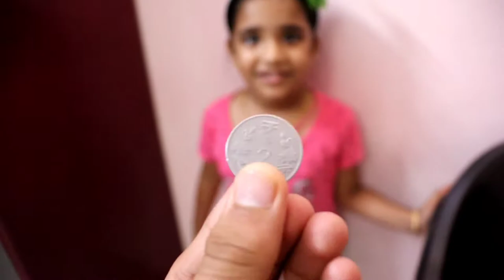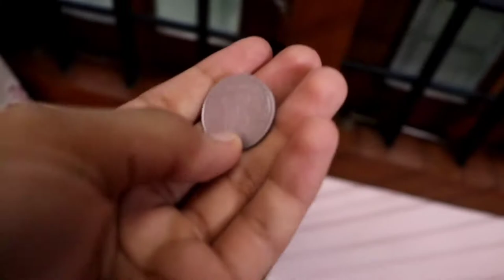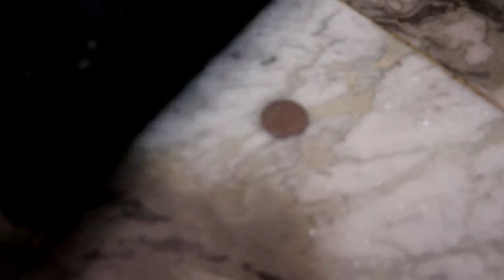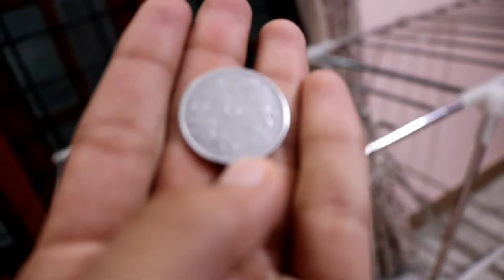Hot or Cold Funny Game Challenge 😍 | F. Muhammed Althaf Techy Vlogs